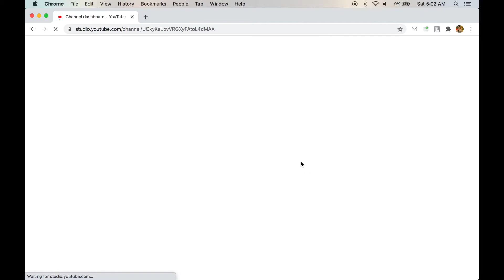How to change your Youtube Thumbnail